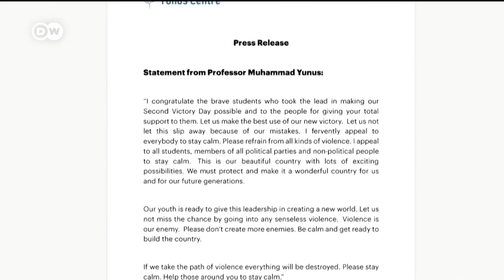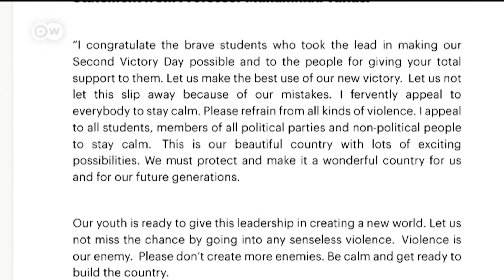Muhammad Yunus, Bangladesh's new interim leader, appeals for calm ahead of swearing in | DW News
Bangladesh's soon to be new leader is returning home.
Nobel Peace Prize winner Muhammad Yunus boarded a plane in Paris, saying he's ready to help Bangladesh address its problems.

00:00 Muhammad Yunus returns to Bangladesh
04:44 Interview with Nusrat Nimmy, a student activist at Bangladesh's Chittagong University